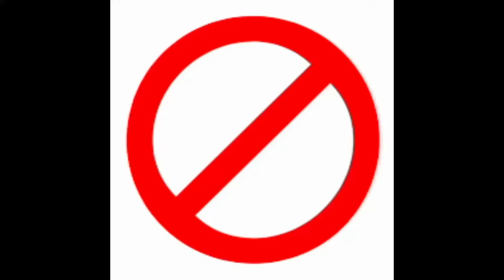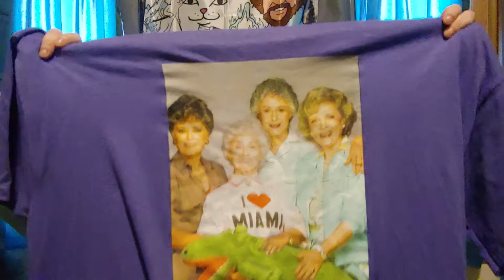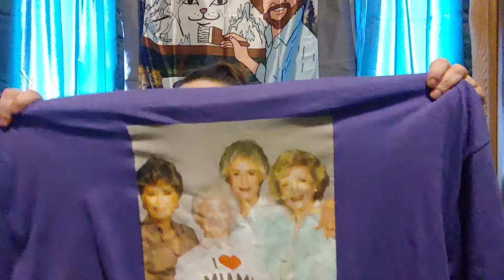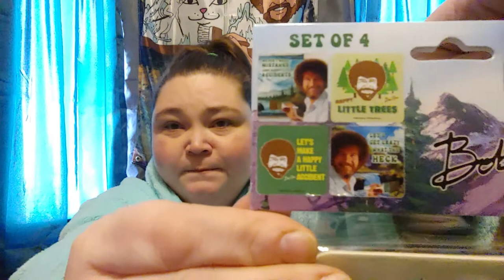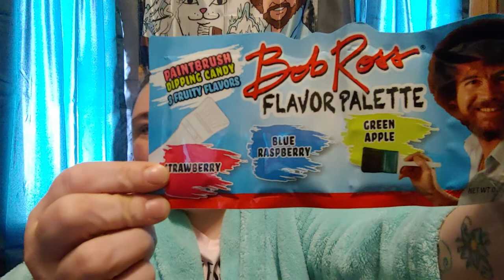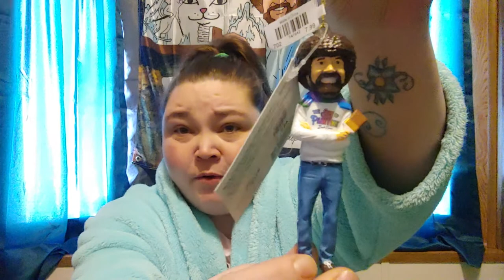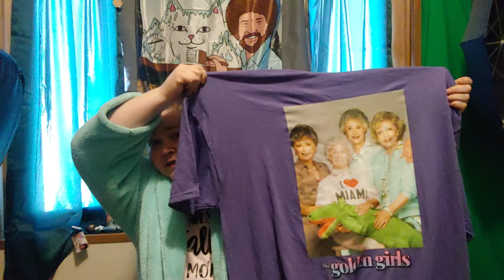Just wanna share this will yall | Zebra Mail | Gift from Mom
THIS CHANEL IS NOT INTENDED FOR CHILDREN

Hello Zebras!!!

Its Magan & Rodney

And… .
Its time for another video!! Are you excited?? Cause we are!!! So grab your favorite drink, or whatever it is you like, and join us on this crazy journey!! If you havent already, what are you waiting for??
We truly do appreciate it. We hope you all have a wonderful day!!!

We also do some live streaming and upload random videos at random times, We also like to upload raw, unedited videos, because this is real life and sometime things happen.

WE HAVE MERCH!

KEEP YOUR STRIPES!

We own the rights to the music in the intro and outtro
Music made by : RM Productions
We made this music, you must have permission to use it